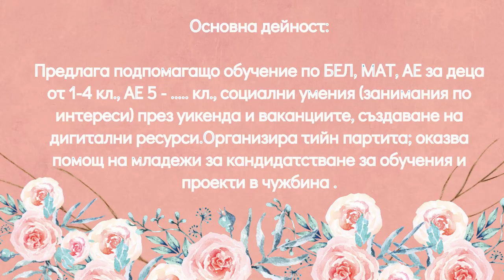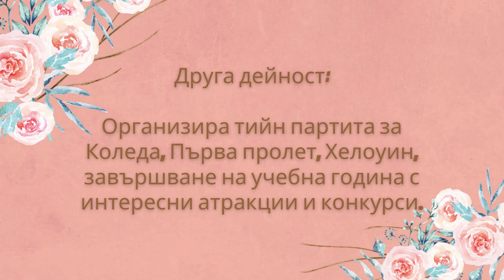Къщичката на чудесата- Кааnland